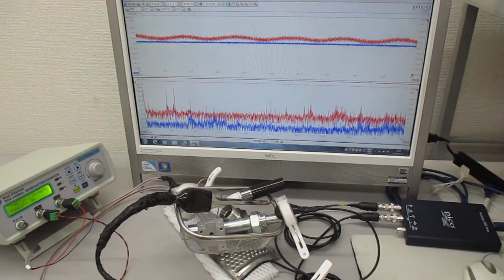洗浄カゴ・トレイの相互作用を利用するための超音波伝搬状態計測実験 ultrasonic-labo